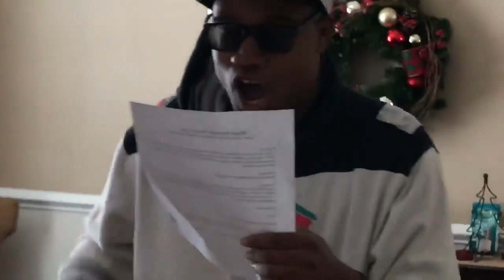Blast From The Past: The @dominicfarago5500 Birthday Song ft. @VinnyFarago & @Marco_Farago (2017)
Yes this was included as an Episode of the 25 Days of Christmas Series 2 years ago but this is the real deal right here as a standalone video as far as being a Throwback goes. Hard to believe this guy is 20 now!

Today we visit his Sandy Ridge Birthday Twin @coleallison7 for his own Birthday as well as The Jerry Springer Man @justinrogerson364 who’s Birthday was yesterday as you’ll be seeing that in the upcoming new video we have planned for today!